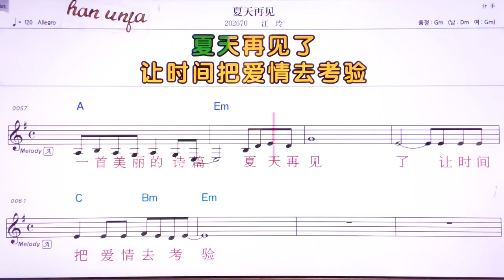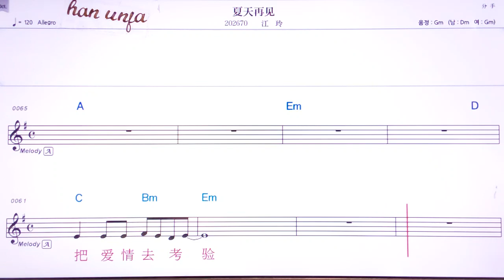💖씨마이티앤짜이찌맨/쟝링 👍MR,유투브 노래방,가라오케 악보 코드 가사 ,Karaoke,반주